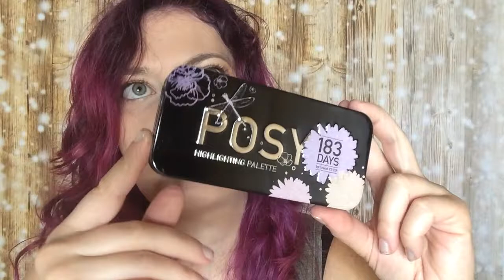Trend It Up - 183 Days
Hi!

Im heutigen Video zeige ich euch einige Produkte der Linie "183 Days" von "Trend It Up"!

Makeup:
Primer: Nivea Make-up Care Expert Hydra Primer
Concealer: Catrice Liquid Camouflage High Coverage Concealer Natural Rose
Make-up: Extraordinary perfecting Fluid Foundation Ivory Elegance
Augenbrauen: Benefit 3D Brow Tones
Puder: GOSH BB Powder 02 Sand
Mascara: GOSH Catchy Eyes Waterproof
Fixing Spray: Urban Decay all nighter

zum Abschminken verwende ich übrigens derzeit das Nivea MicellAIR Skin Breathe EXPERT Mizellen Wasser